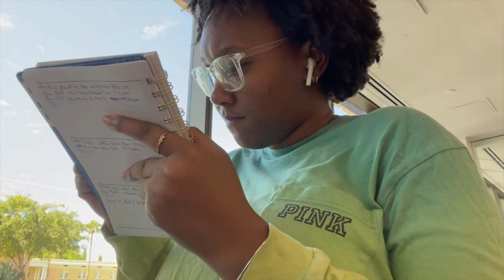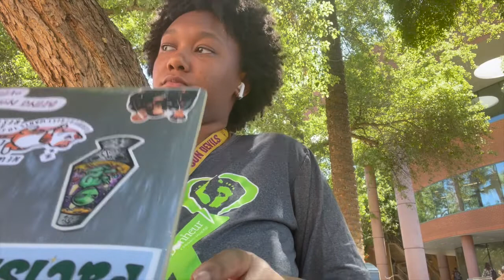Week In The Life: Premed Neuroscience Student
Hello everyone,
If you have been here for a while I have been talking about doing a week in the life for awhile. I always either forget or give up. Something about this week was different I woke up and felt inspired.